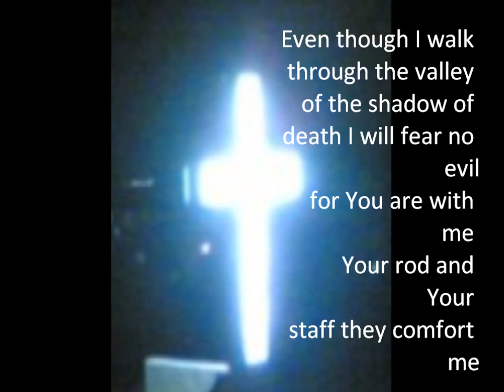voice-over Psalms 23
this is for inspiration purposes only.

Enjoy your listening even if mahina boses ko.